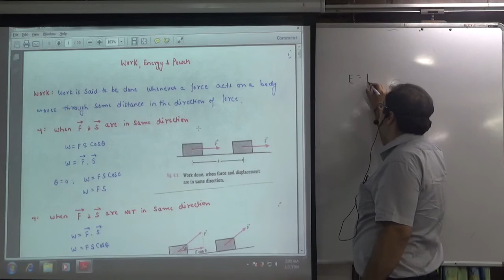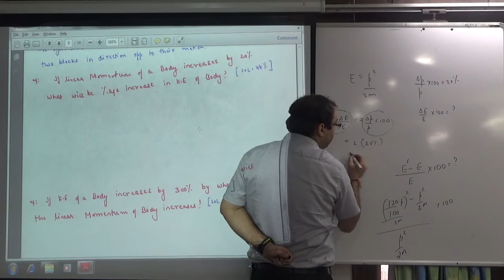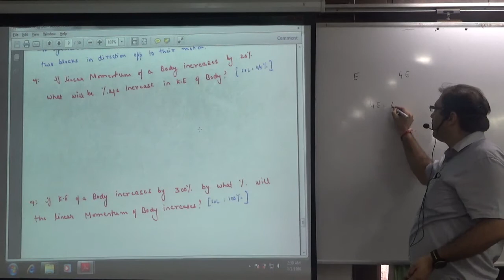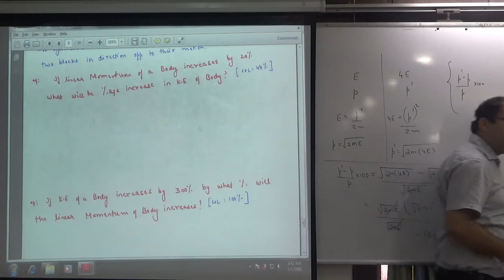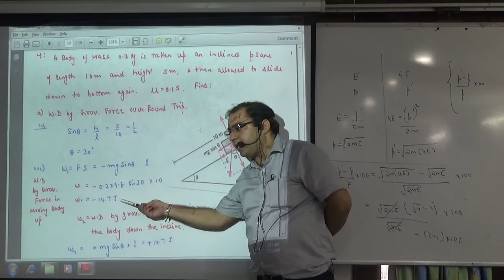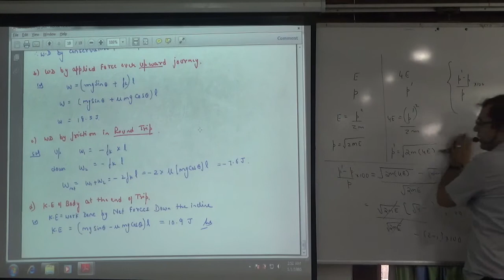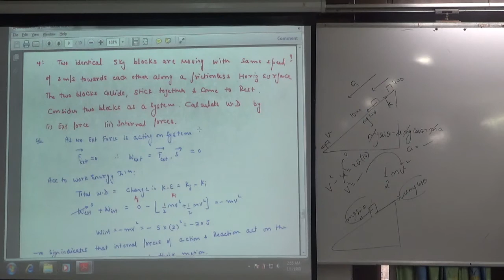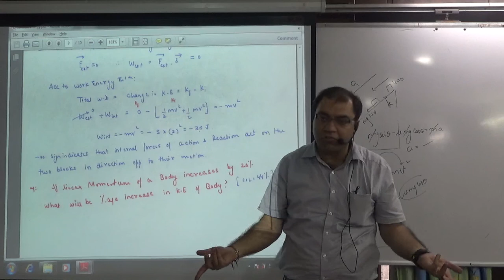Examples on Kinetic energy part 2